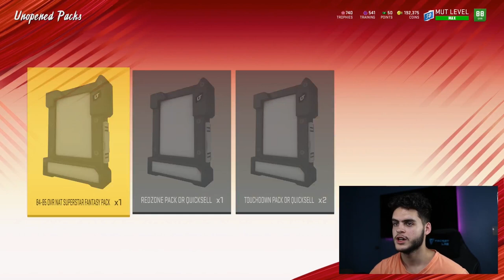WEEKEND LEAGUE REWARDS! MVP LEVEL REWARDS! | MADDEN 20 ULTIMATE TEAM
mut 20
 ULTIMATE TEAM
poodle

madden 20